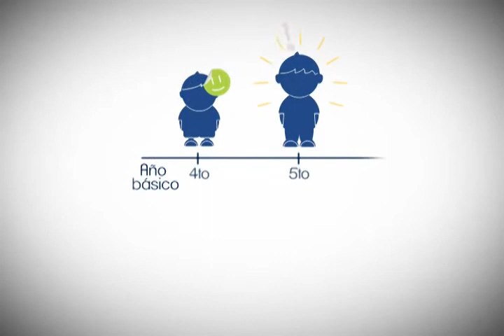Informacion sobre sexualidad porcentajes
Trabajo de Univerisdad como video informativo para la conferencia episcopal ecuatoriana trabajo realizao por

Andrés Trujillo
Karen Gárzon